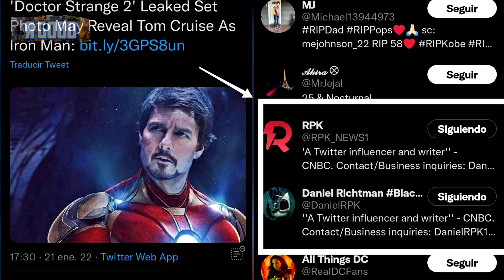Том Круз в Доктор Стрэндж 2: В мультивселенной безумия - Тони Старк (Железный Человек). Разоблачение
Том Круз может появиться в роли Тони Старка/Железного человека в фильме "Доктор Стрэндж 2: В мультивселенной безумия". Камео версии Старка в исполнении Тома Круза широко обсуждается на фоне появившихся в сети фото с актёром, якобы со съёмок фильма "Доктор Стрэндж 2: В мультивселенной безумия", в котором ожидается появление многих персонажей киновсленеоой Марвел.